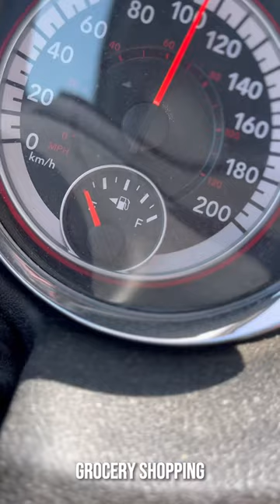miniVLOG (June 24, 2023)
Song: ‘Rock and Roll’ by Big Black Lincoln